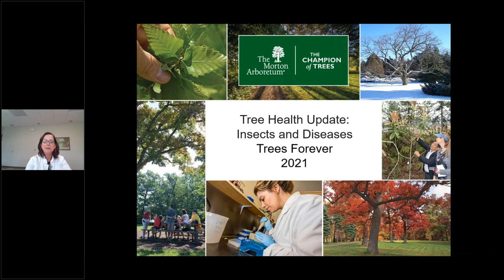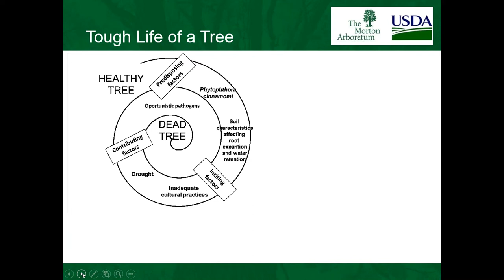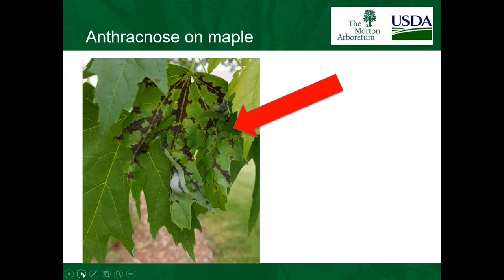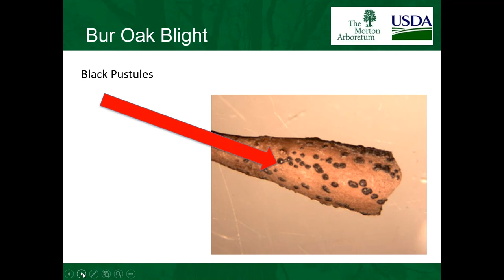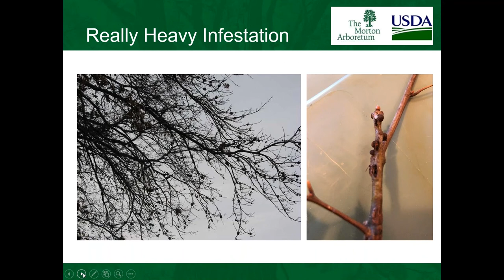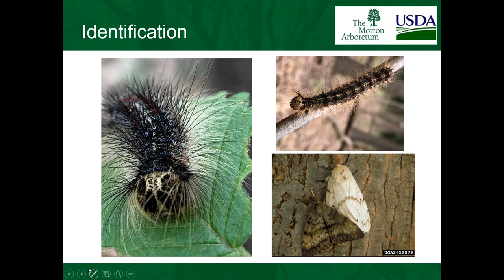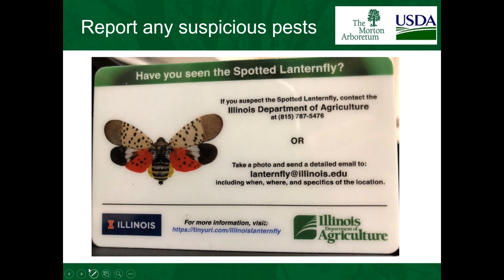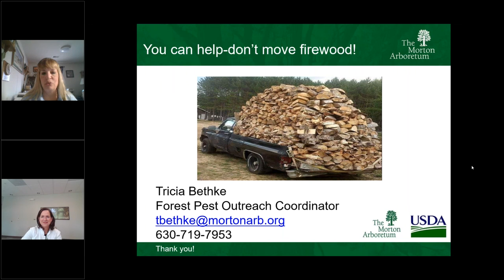Tree Health Update: Insects and Diseases Webinar